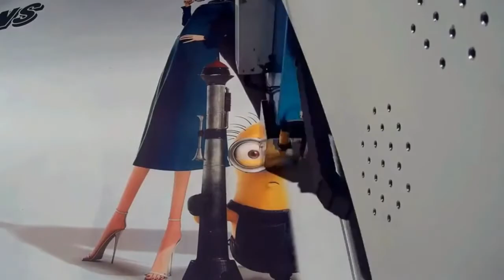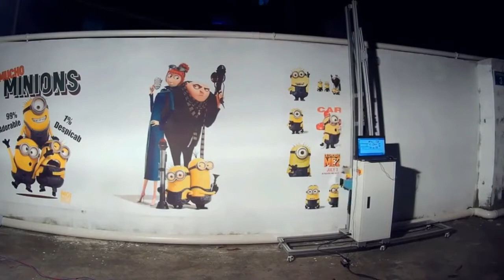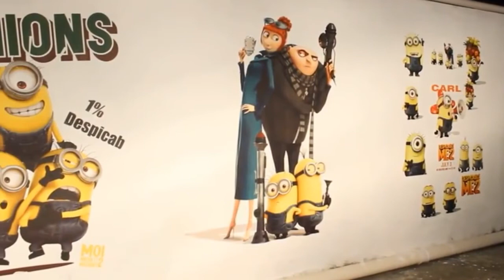Outdoor mural printing case, simple operation and convenient use.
This is the print video of our old model. I have posted it before, this time it is the full version.